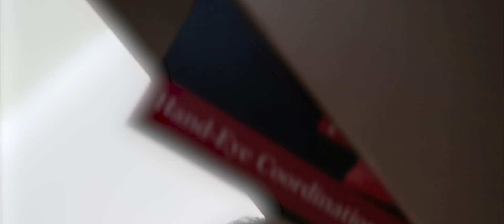Are You Ready...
Go out and make whatever you want